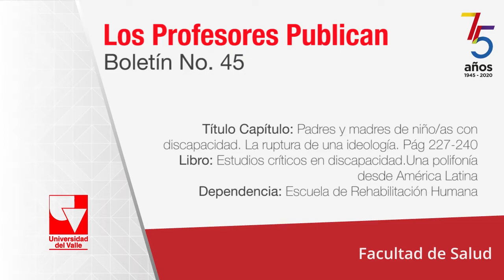Los Profesores Publican No. 45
Título Capítulo: Padres y madres de niño/as con discapacidad. La ruptura de una ideología. Pág. 227-240.
Libro: Estudios críticos en discapacidad. Una polifonía desde América Latina.
Dependencia: Escuela de Rehabilitación Humana.